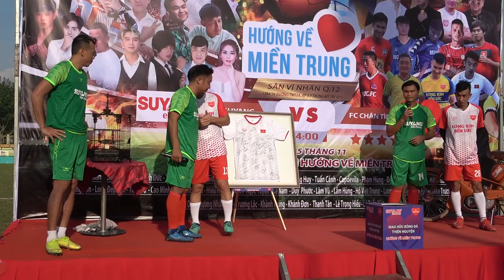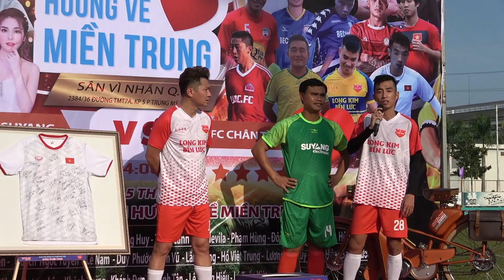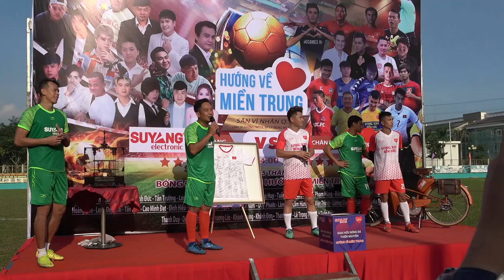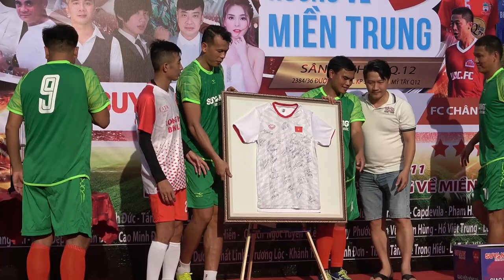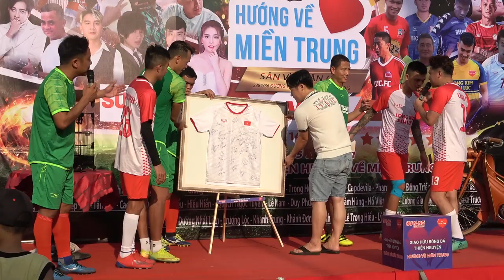Áo có chữ ký các cầu thủ U23 được bán với giá 20 triệu gây quỹ giúp đồng bào miền Trung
Áo có chữ ký các cầu thủ U23 bán với giá 20 triệu gây quỹ giúp đồng bào miền Trung